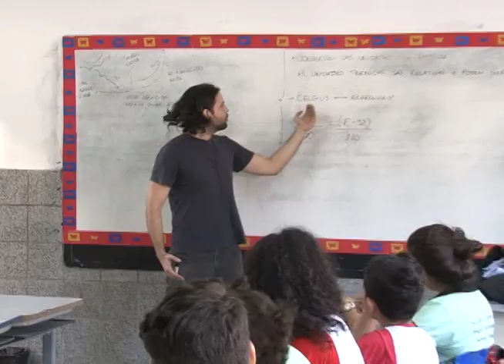Realidade Pública - Educação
Pais e alunos falam sobre a atual situação da educação na cidade de João Pessoa. Candidatos ao cargo de representante da capital do estado, apresentam projetos que podem modificar de maneira benéfica a atual situação, dando um apoio maior aos alunos e familiares.